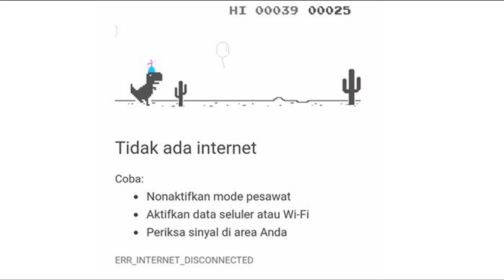Milenial Rasa Boomer? 😌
Generasi milenial membawa perubahan baru yang positif atau sama saja dengan generasi sebelumnya?